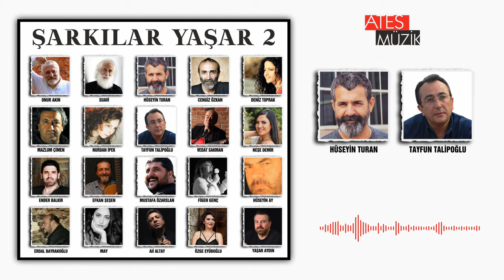Hüseyin Turan Ft. Tayfun Talipoğlu - Ali Ali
Solist: Hüseyin Turan
Düet: Tayfun Talipoğlu

"Ali Ali" Şarkı sözleri ile

Bilmem nereye giderler Ali Ali
Her yer kana bulanınca birileri
Nasıl uyur geceleri

Anlatamam ki el bizi bilmez Ali Ali
Aşkı alırlar gün bize gülmez Ali Ali

Dünya yalana dönerken Ali Ali
Sözler yarayı sararmı yeni yeni
Unutulan yas gibi

Sözler yarayı sarar mı yeni yeni
Unutulan aşk gibi.